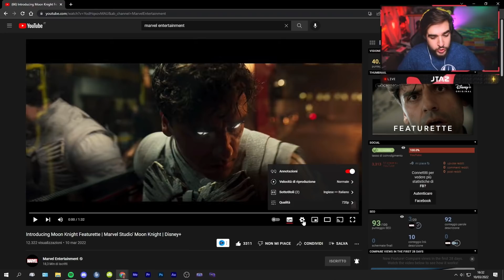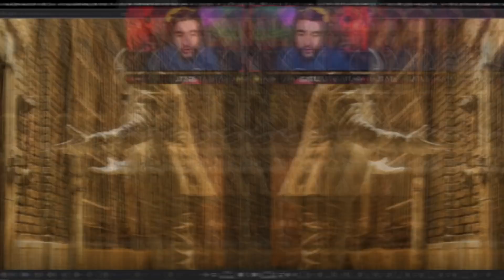Moon Knight - REACTION al NUOVO TRAILER FEATURETTE + NUOVI POSTER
Ciao a tutti, oggi vi porto un nuovo video reaction dedicato a Moon Knight di cui è uscito un nuovo trailer featurette insieme a 3 nuovi poster :D

0:00 Intro (ASCOLTATE TUTTO MOSTRI)
0:39 Reaction Trailer
2:28 Mini Analisi del Trailer
2:51 Nuove Foto e Poster
3:41 Commenti Finali